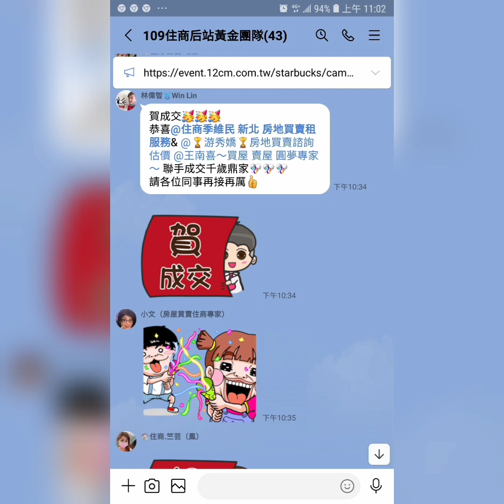住商樹林區後站店【成交售1198萬】新莊區 雙鳳路108巷【公寓4+5樓/4樓】【5房3廳3衛1陽台】【裝潢優】您有房屋想要賣嗎？【歡迎委託】0921-160-849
☆【成交售1198萬】新北市 新莊區 雙鳳路108巷【公寓4+5樓/4樓】【5房3廳3衛1陽台】【裝潢優】

1.【權狀28.28坪】       【主建物28.28坪】
2.【4+5樓/4樓】          【地坪10.01坪】
3.【4樓 3房2廳2衛1陽台】【附屬0坪】
4.【5樓 2房1廳1衛】          【公設0坪】
5.【公寓】                             【朝東北】
6.【68年完工】
7.【裝潢優】
8.【沒有車位】
9.  丹鳳國小   福營國中
0.  龍鳳公園   裕民街市場
1.  丹鳳捷運站

☆【Line 連結】

☆【臉書  季維民】

☆【YouTube 房地產】

☆【Instagram 房地產】

☆【Thread 房地產】

☆【Pixnet 房地產】

☆【591 房地產】

☆【5168 房地產】

☆【Messenger 房地產】

  84年 不動產證照
109年 不動產證照
101年 證券商 高級務員證照
100年 證券商 業務員證照
100年 股務人員證照
  99年 金融市場證照

immovables【不動產】
Landlord【房東】
hight-rise block
Larg building
Huge building
Mansion【大廈】【豪宅】
flat【公寓】
personalty 【動產】

樹林區電梯
樹林區華廈
出租房屋
房屋租賃
房地產
不動產
地價稅
建築線
土地增值稅
重購退稅
履約保證
建經公司
代書
地政士
貸款
利息
建築經理公司
銀行利率
建築師
建築物
住宅
厝
農地
建地
工業用地
線上賞屋
樹林區房仲
樹林區仲介
樹林樹林區房仲
樹林區仲介
樹林房地產
樹林區不動產
樹林不動產
樹林區房屋
樹林房屋
樹林區土地
樹林土地
樹林賣房
樹林區賣房
樹林賣屋
樹林區賣屋
樹林賣房屋
樹林區賣房屋
樹林買房
樹林區買房
樹林買樹林區房屋出租
樹林賣房
樹林區賣房
樹林賣屋
樹林區賣屋
樹林賣房屋
樹林區賣房屋
樹林區買房
樹林買屋
樹林區買屋
樹林買房屋